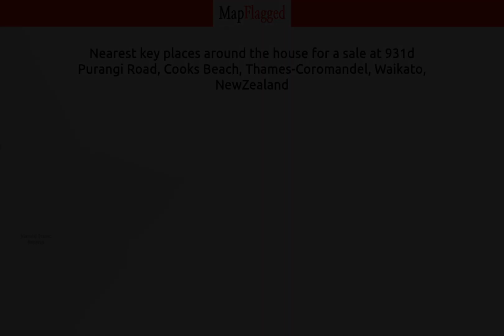NZ | Property at 931d Purangi Road, Cooks Beach, Thames-Coromandel, Waikato, | MapFlagged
📚 Video Chapters:
0:00 Property Introduction
0:10 Property Price
2:35 Property Address
2:45 Property Description
2:50 Property Key Places
2:55 Subscribe to MapFlagged!

📣 Following is the detail of house for sale at 931d Purangi Road, Cooks Beach, Thames-Coromandel, Waikato, NewZealand:

3 Bedroom
2 Bathroom
1677 Sq m. Land

This house is generously spacious inside and out and sits on 1677sqm grounds with mature plantings and with scope to ad your own flair to the beautiful garden area.  Across the road is the walkway to Riverview Road and then the golden sands of Cooks Beach.
The home has been thoughtfully laid out, with extra details like tiled floors through the living areas and bathrooms, plus the large lounge area has a wood burning fireplace.  There are three generous bedrooms, the master with ensuite and walk-in robe and direct access to the patio area. The large partially covered patio is a fantastic place for the family to congregate on those summer days.
There is an outside shower for washing off sandy feet and an outside fish bench for preparing the catch of the day.
Close by is the Shakespeare's cliff reserve, Flaxmill Bay and Ferry landing and it's only a 10-minute drive to Hahei and the Cathedral Cove walkway,  plus popular Hot Water Beach.  The golden bays of Mercury Bay South await.
It's being sold with large furnishings in place - pretty much a turnkey ready holiday or permanent home.

🏥 Nearest Hospitals to this Property:
Middlemore Hospital
Ascot Hospital
Auckland City Hospital
Birthcare Auckland
Thames Hospital

✒️ Nearest Schools to this Property:
Central Kids Putauaki
Kauri Learners
Whitianga Playcentre
Coroglen School

🍕 Nearest Restaurants to this Property:
Cafe Nina
Picnic and Platter
Mercury Bay Area School
Mai Kana
Ninas Eatery & Wine Bar

🚃 Nearest Train Stations to this Property:
Waihi Station
The Strand Station
Tuakau Station

🏬 Nearest Shopping Malls to this Property:
Surfdale Shops
Oneroa Shops
Ostend Store

🌼 Nearest Parks to this Property:
Horseshoe Bay Scenic Reserve
Matarangi Bluff Scenic Reserve
Cory Park
Whitianga Town Centre
Kaitoke Scenic Reserve

🎥 Nearest Movie Theaters to this Property:
Goldfields Cinema
Whangamata Cinema
Mercury Twin Cinemas
Thames Multiplex Cinema
Multiplex Cinemas

☕ Nearest Cafes to this Property:
Cafe Nina
Jandals Cafe
Ferry Landing Cafe
The French Fig
Skip To Main Content Coro Club

✈️ Nearest Airports to this Property:
Ardmore Airport
Whitianga Airport

🏢 Nearest Stores to this Property:
Whitianga Chiropractic
Whitianga Upholstery
Professional Lawnmowing Services
Mike McCormacks Art Studio
Whiti Scooters

➕ Nearest Doctors to this Property:
Picton Street Surgery
Bigfoot Podiatry
The Doctors Surgery